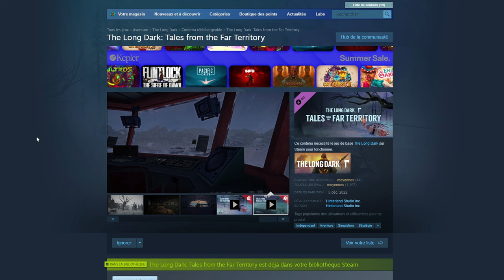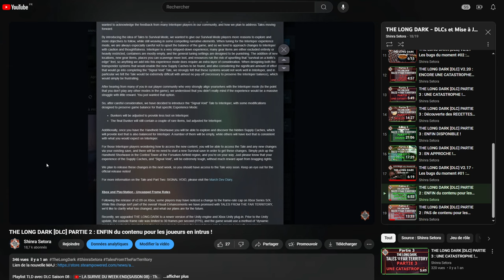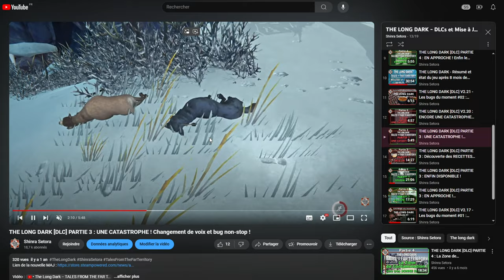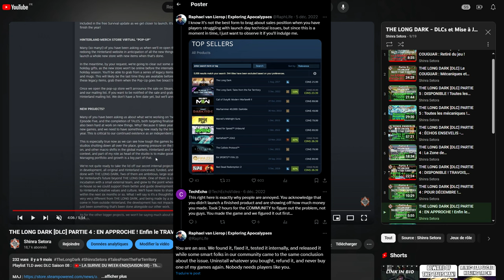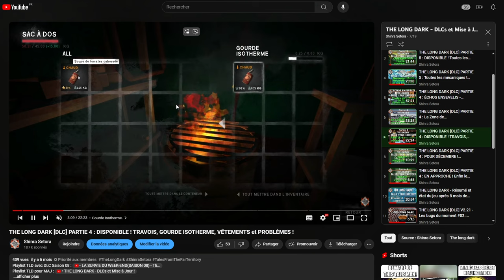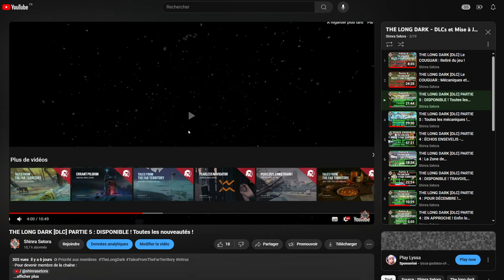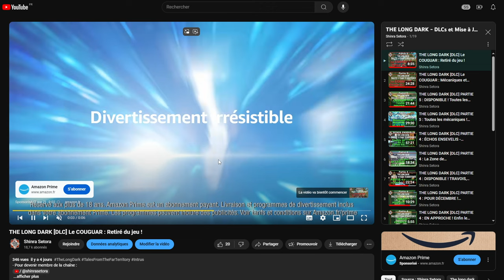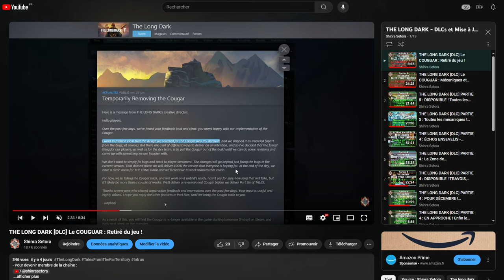THE LONG DARK - Résumé et état du jeu après 20 mois de DLC !